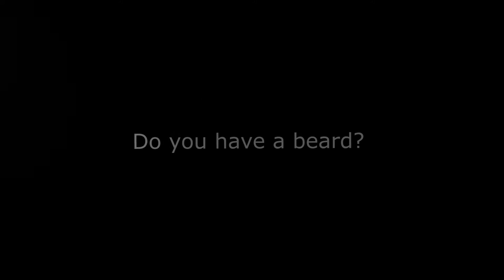DECEMBEARD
Join the Metal Outlaw team in celebrating Decembeard over the month of December. Send us your beardy photos and we will put a shout out to you on our Facebook and put you in the MOTV Hall of Beards. Best beard wins absolutely nothing.